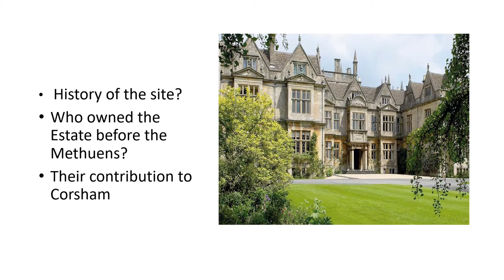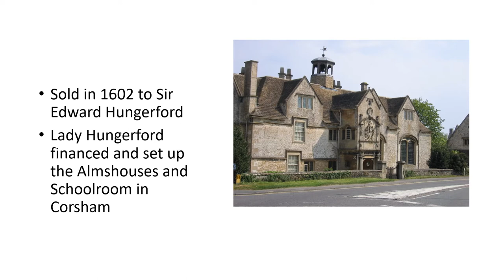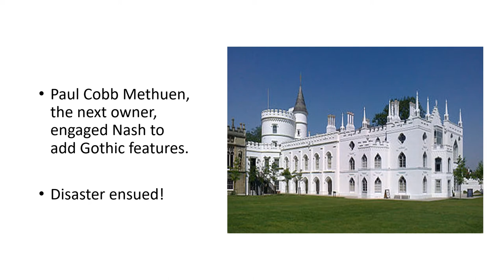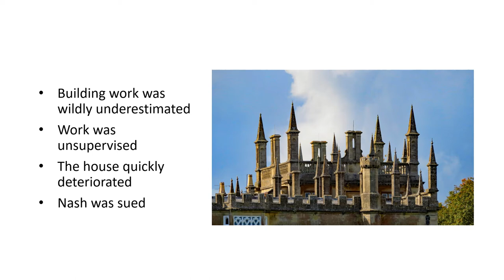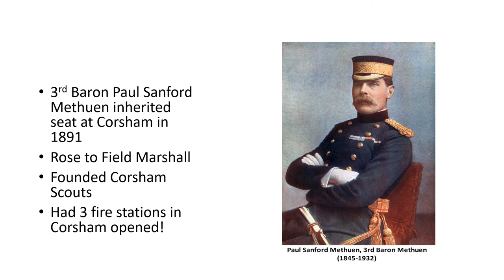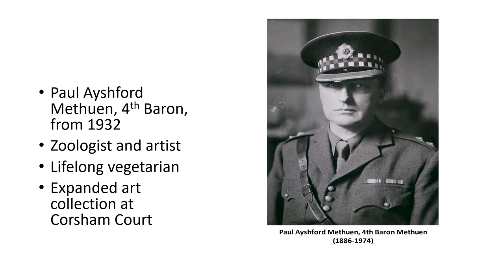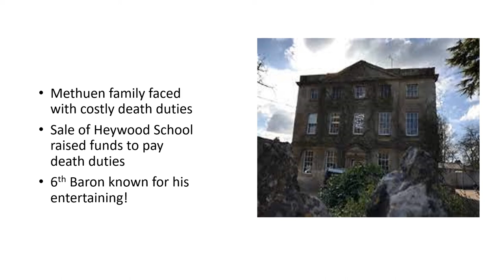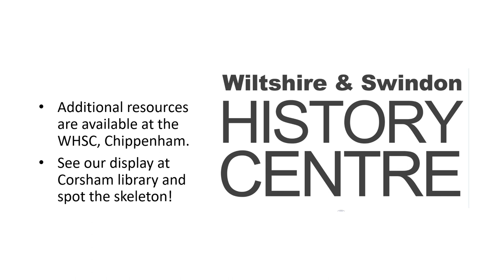Corsham Court and the Methuen family, May 2021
As part of Local and Community History Month 2021, Dilys from Corsham Library created this video about the history of Corsham Court and the Methuen family.